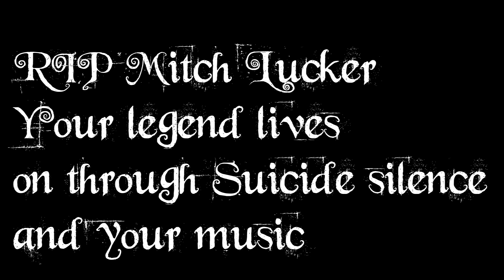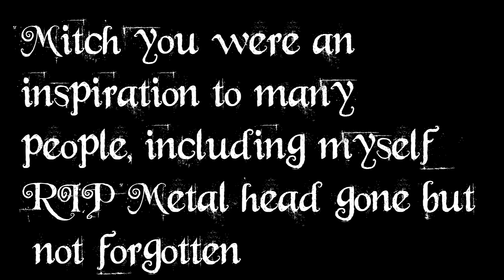Picture Tribute video for Mitch Lucker from Suicide Silence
Mitch passed away November 1st at 6:17 in the morning due to injuries from a motorcycle accident. This is a little picture tribute video for him. Song is Wake up Wake up by Mitch. Suicide Silence was my first "heavy" band i listened to. You are gone but not forgotten Mitch R.I.P brother